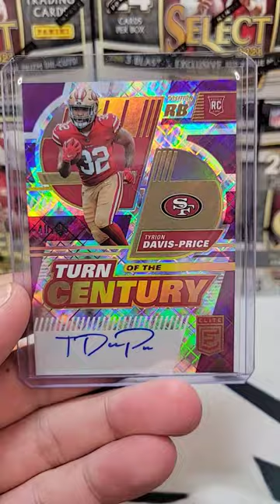Tyrion Davis Price /49 Panini Elite Football Rookie Auto 49ers